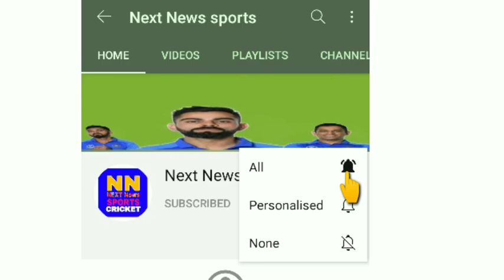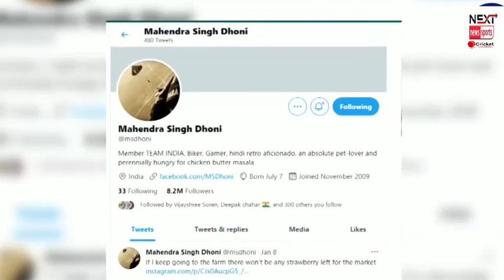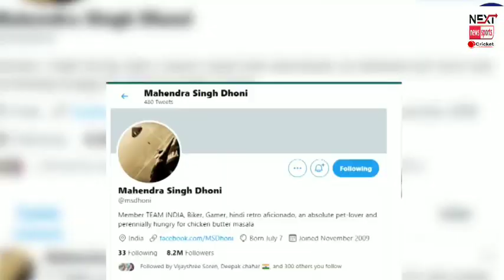BREAKINGNEWS Mahendra singh dhoni twitter blue tick verified account removed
BREAKINGNEWS Mahendra singh dhoni twitter blue tick verified account removed | DHONI Hello.There.We bring the latest cricket news
And video from india and arround for the world.
from braking story to cricket,match report and from Live analysis to exclusive interviews with cricketers you will get everything here on next news sport channel and susbcribe now for unlimited news and views from world.